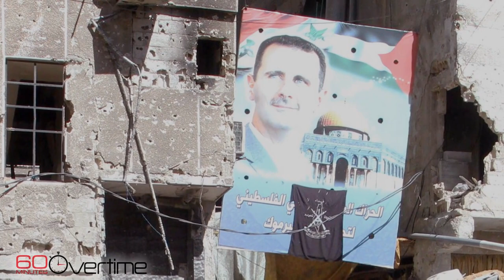From the 60 Minutes Archive: War Crime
From 2018, Syrian government accused of using banned chemical weapons against civilians.

60 Minutes, the most successful American television broadcast in history, is in its 53rd season. Offering hard-hitting investigative reports, interviews, feature segments and profiles of people in the news, the broadcast that began in 1968 is still a hit in 2020. 60 Minutes was the #1 program on Nielsen's weekly Top 10 six times last season and made the list nearly every week – usually in the top 5. The CBS News magazine still averages 10.5 million viewers – more than double the audience of its nearest network news magazine competitor and more than the most-watched daily network evening news broadcast.

About a million more people listen to the 60 Minutes radio simulcast in several major cities and on its companion podcast. Tens of thousands each week experience 60 Minutes online. The broadcast's segments can be watched at 60Minutes.com and the CBS All Access app. Its webcast, 60MinutesOvertime.com, offers content originally produced for the web only, including behind-the-scenes video about the production of 60 Minutes stories and timely archival segments.

60 Minutes has won every major broadcast award. Its 25 Peabody and nearly 160 Emmy awards are the most won by any single news program. It has also won 20 duPont Columbia University journalism awards. Other distinguished journalism honors won multiple times include the George Polk, RTDNA Edward R. Murrow, Investigative Reporters and Editors, RFK Journalism, Sigma Delta Chi and Gerald Loeb awards.

60 Minutes premiered on CBS September 24, 1968. Bill Owens is the program's executive producer. The correspondents and contributors of 60 Minutes are Sharyn Alfonsi, Anderson Cooper, John Dickerson, Norah O'Donnell, Scott Pelley, Lesley Stahl, Bill Whitaker, and L. Jon Wertheim.